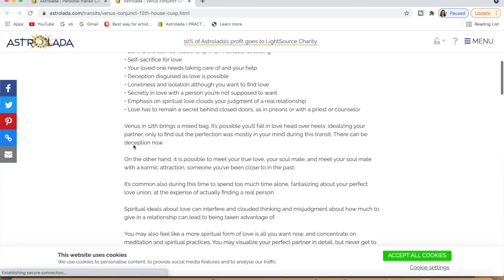PISCES October 2021. GOOD NEWS! Saturn, Jupiter & Mercury Direct, 6 AREAS of Your Life IMPROVE a LOT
Pisces October 2021 Horoscope
Saturn, Jupiter & Mercury Turning Direct! Great NEWS!